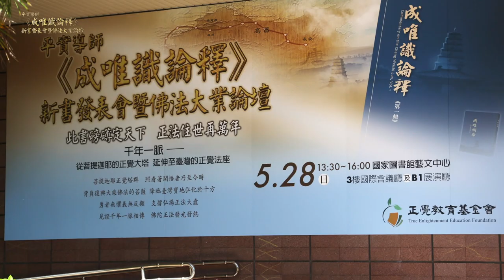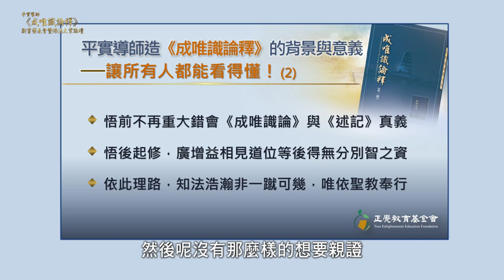9-6 平實導師著述《成唯識論釋》的背景與意義